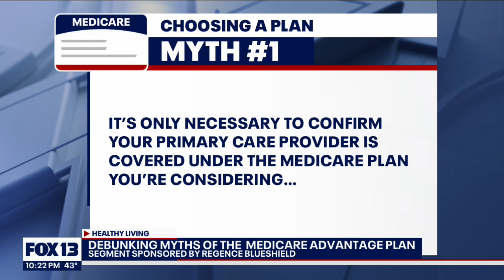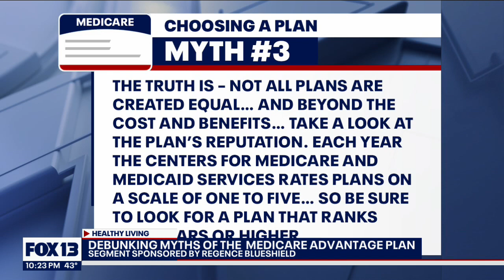Healthy Living: Debunking myths of Medicare Advantage Plan | FOX 13 Seattle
Picking the right health insurance can be tricky and often leave people wondering which one is the right one. In this week's Healthy Living, we take a look at Medicare and the myths around the program.